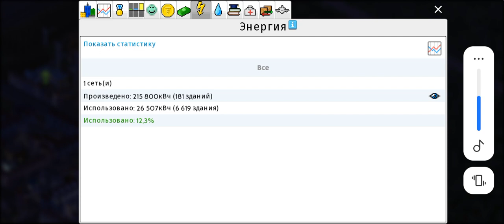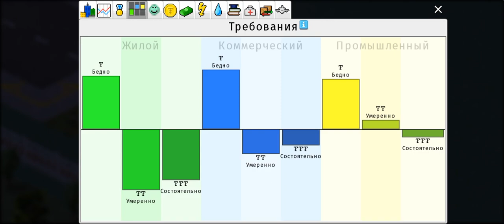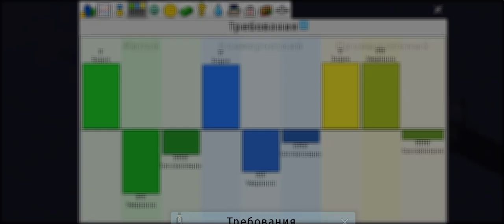Тхео Таун:Попытаюсь осветить ВПП.